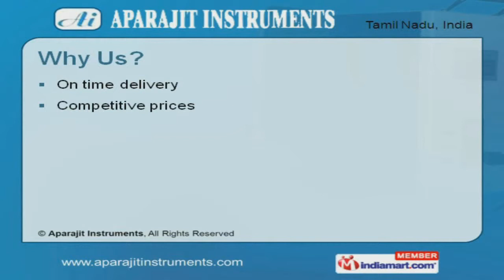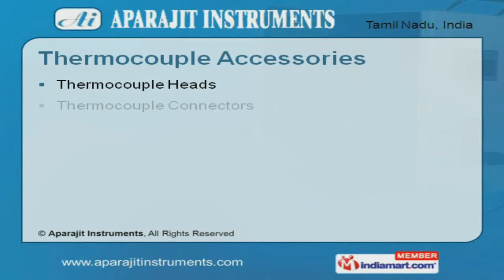Industrial Temperature Measuring Instruments by Aparajit Instruments, Chennai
Welcome to Aparajit Instruments, Manufacturer and Exporter of Industrial Temperature Measuring Instruments. We are an ISO 9001:2008 certified company, established in the year 2005. Our Well-equipped infrastructure make us unique in the industry. On time delivery, Competitive prices and Team of dedicated workers are the reasons behind our success. We offer a huge gamut of Thermocouple Accessories, Industrial Thermowells and Temperature Gauges. Our company specializes in offering Base Metal and High Temperature Thermocouples. We present a rich collection of Thermocouple Accessories. Our organization specializes in manufacturing qualitative range of Industrial Thermowells. Resistance Temperature Detectors offered by us are widely appreciated in the market. Our Temperature Indicators and Controllers are cost effective.